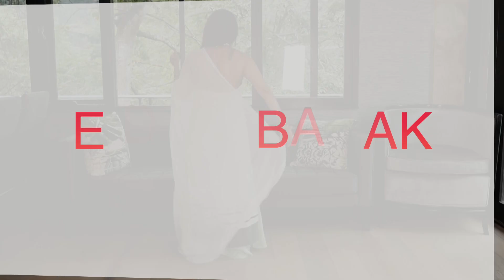EID 2020 | LOOK BOOK | Sonal Kotak Maherali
Hey loves! A very Happy Eid Mubarak to you all Celebrating. I hope you enjoy this quick look book i shot for you. Eid Mubarak, Love & Lite - SM x

Outfit 1
Alter Neck Beaded salwar suit -Shenu Hooda Designs
Shoes - Dune London
Earrings- Mumbai

Outfit 2
Purple flowy suit -Suave Nairobi
Shoes - Christian Louboutin Pigalle follies.
Necklace - Poetic Trends
Earrings - Rockabella collections

Outfit 3
Green Embelished Suit - Shenu Hooda Designs Nbi.
Shoes - Alaia
Earrings - Mumbai

Outfit 4
Yellow outfit - Suave Nairobi
Shoes - Christian Louboutin
Earrings - Mumbai

Outfit 5
Mint dress with waistcoat - Nicky Shah Revoo - Nbi
Shoes - Amritsar Raunak Jutti.
Cuff - Tory Burch
Jewellery - Mumbai india.

CLOSET SONAL MAHERALI Instagram to shop my closet @closet_sonalmaherali

Sonal Maherali
Nairobi, KE.